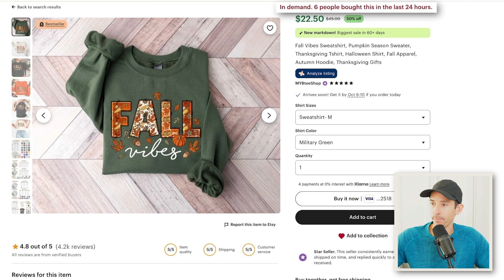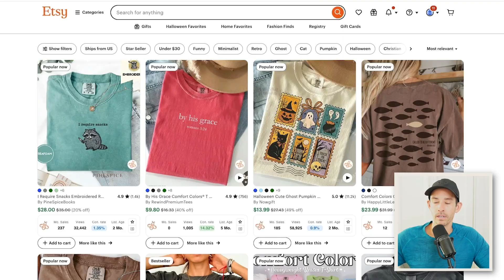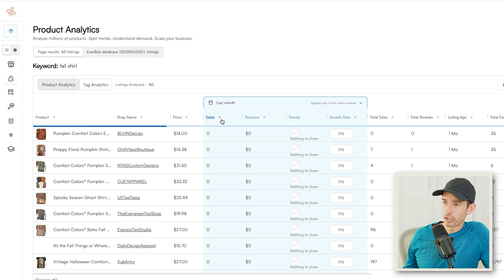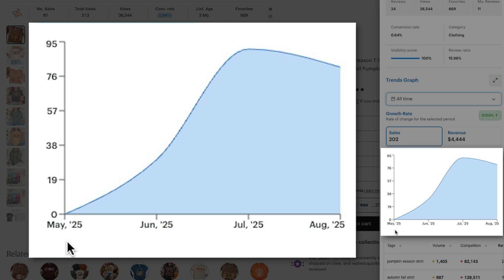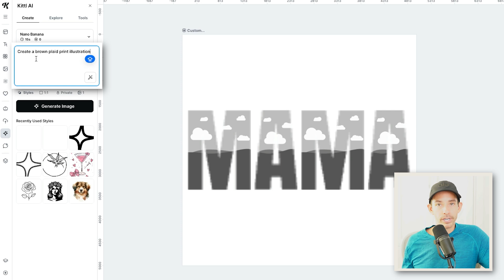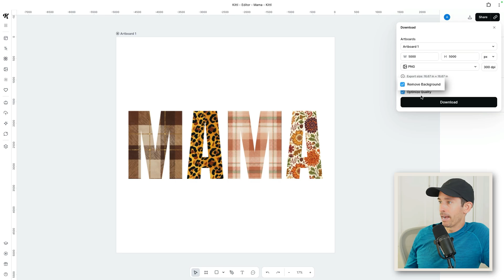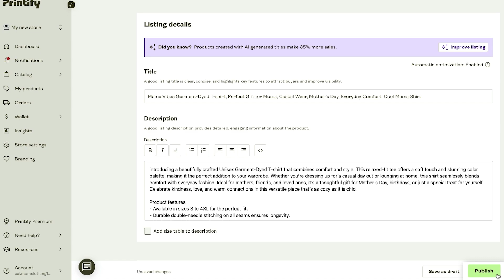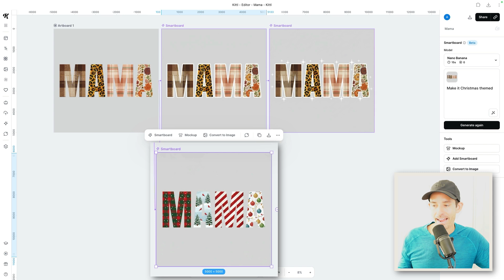This NEW Design Trend is BLOWING UP (How To Make Clipping Masks in Kittl for Print on Demand)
🎉 Get 2 months of the Growth Plan for the price of 1!

🔥 Try Kittl for FREE and start designing today!

🔥 Try Printify for FREE and start creating today!
🎉 Get 30 days free of premium membership with code ADRIAN30

🚀 Watch my FREE 60 minute masterclass on "How To Make Your First $10K with Shopify & POD" ⬇️

In this video, I'm revealing how to easily place images inside text (clipping masks) using Kittl - no tech skills required.

►► Try My Favorite Design Research App Everbee For FREE (Get 2 months of the Growth Plan for the price of 1)
►► Use Printify's Print On Demand App For FREE (Get 30 days free of premium membership with code ADRIAN30)

* Print on demand ideas, tips & tutorials.
* Updates & news for print on demand tools, apps & AI
* Trending products & niches
* Step-by-step tutorials & guides
* Weekly podcast episodes